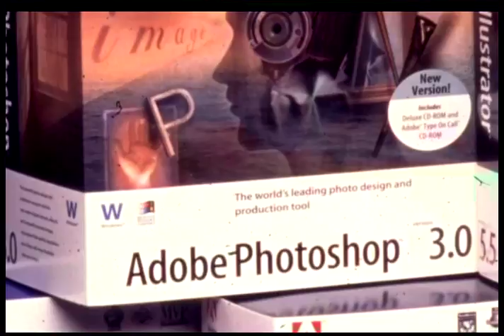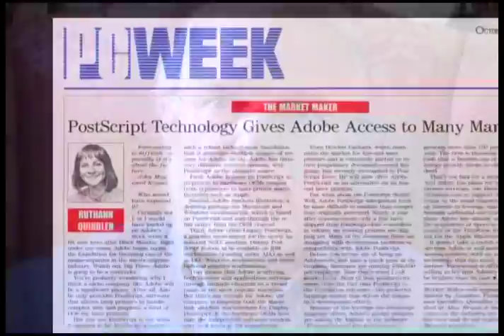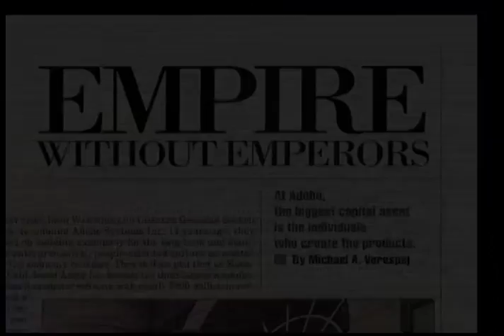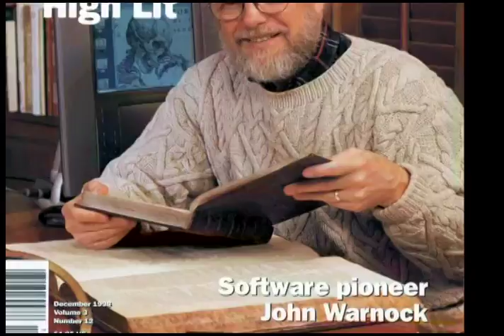How John Warnock Created Adobe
The Oxford library hired me to create short award videos for their winners of the Bodleian prize.  I got the chance to spend a few unique hours with John Warnock at his home in Palo Alto. John is a completely original thinker for whom there was no “in the box” thinking. I never forgot him and hope that those who enjoy his thinking appreciate this short film.